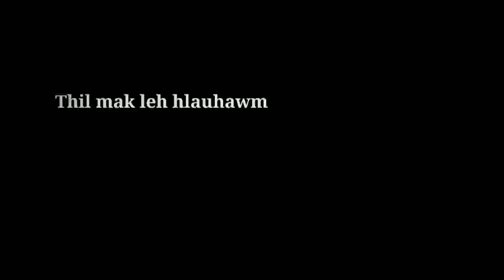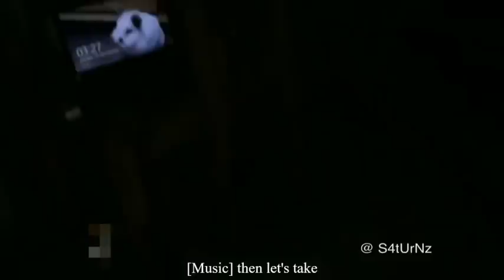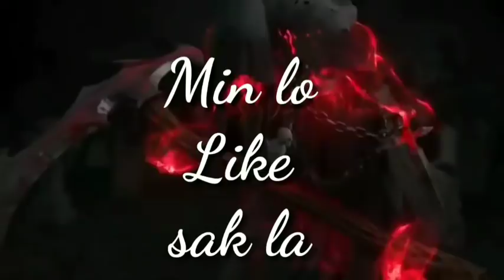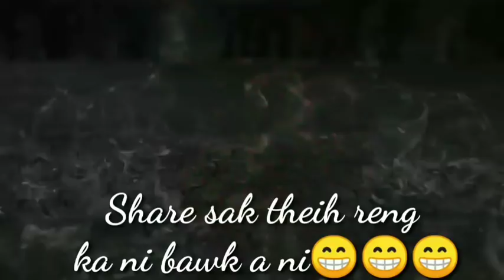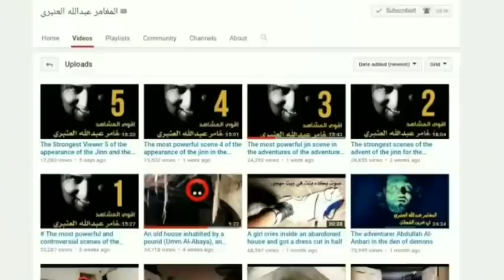Thil mak leh hlauhawm Lawrkhawm Eps - 84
Thil mak leh hlauhawm Lawrkhawm ngaina Tu zawng zawng te ka video min lo hlut sak thin avangin in chungah atharin lawmthu ka sawi nawn leh a ni e